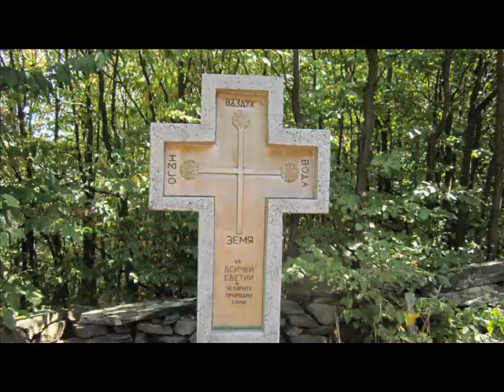Велопоход Церия-Джиджовица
Поредния поход  на лудата банда в  Мала планина